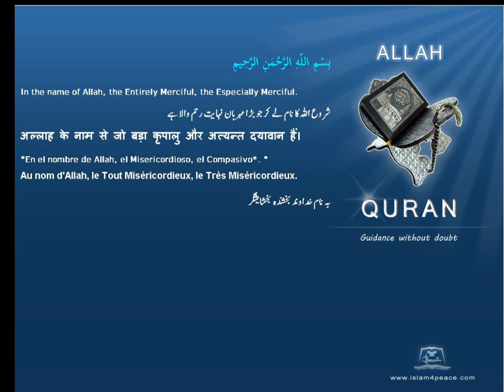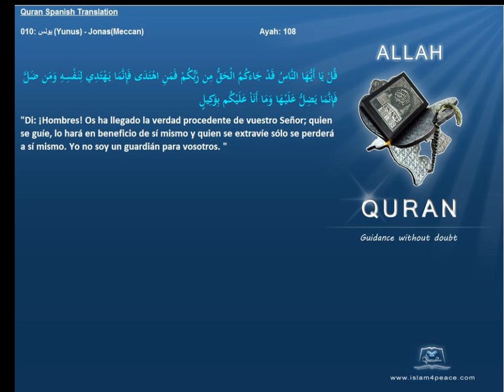Quran Spanish Only 010 يونس Yunus JonasMeccanIslam4peace com